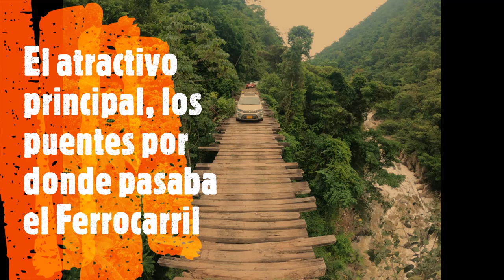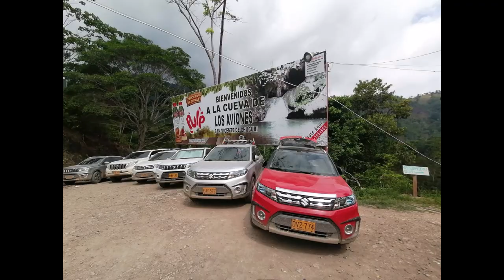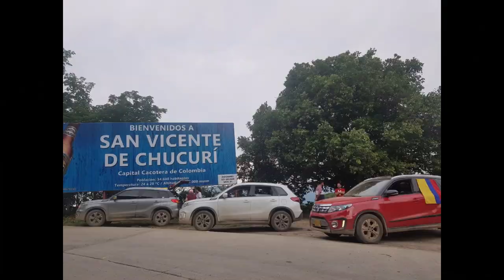Ruta del Recuerdo - Club Vitara Live Colombia - Vías del Tren Departamento de Santander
Ruta del Recuerdo del Club Vitara Live Colombia:
Primer día: Recorriendo las antiguas vías del Ferrocarril desde la Ciudad de Bucaramanga hasta Sabana de Torres y finalizando el día en San Vicente de Chucurí.
Segundo día: Visitando la Cueva de los Aviones de San Vicente de Chucurí, una serie de Pozos y Cascadas en un entorno natural único.
Todo en el Departamento de Santander Colombia a pocas horas de Bucaramanga.